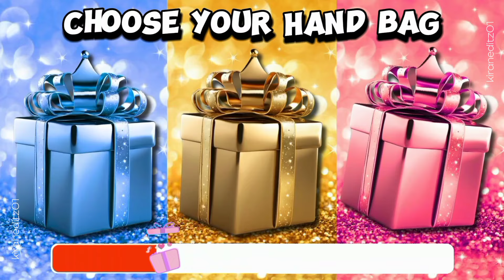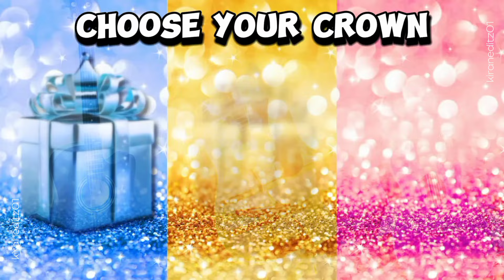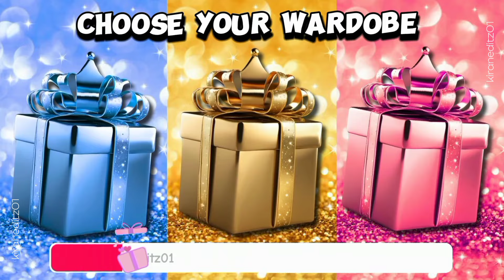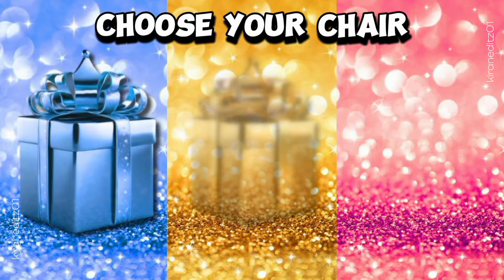Choose your gift 🎁🤩😭🎉 3 gift box challenge|| 2 good vs 1 bad|| Blue, Gold vs pink 💓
Are you ready for today Game ? 🎯
let's play ▶️⏯️⏯️
choose your gift box challenge 😃❣️👍🏻
choose one gift 🎁 from "3 gift box"
Good vs bad quiz game😔😀kiraneditz01

Blue vs Gold vs pink 💙 💓 💐